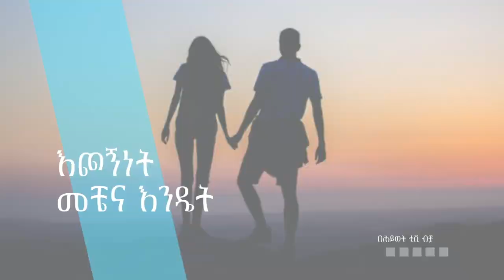በጓደኝነት ውስጥ የወንዶች ድርሻ